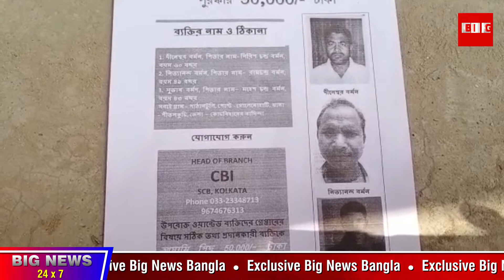কোচবিহার ll আদালত চত্বরে নোটিশ পলাতক আসামিদের খোঁজ দিতে পারলেই 50 হাজার টাকা পুরস্কার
কোচবিহার:- শীতলকুচি বিধানসভা ভোট-পরবর্তী হিংসার পর মামলার দায়িত্ব যায় সিবিআইয়ের হাতে  এরপর সিবিআই ঘটনার তদন্ত নামে এবং ভোট প্রতিহিংসা ঘটনায় বেশ কয়েকজনকে গ্রেপ্তার করে। আজ শনিবার মাথাভাঙ্গা আদালত চত্বরে মানিক মৈত্র এবং আনন্দ বর্মন খুনে অধরা আসামিদের ছবিসহ একটি নোটিশ আদালত চত্বরে ঝোলায় সিবিআই । সেই সাথে নোটিশে উল্লেখ রয়েছে যারা এখনো পলাতক আসামিদের  খোঁজ দিতে পারলে 50 হাজার টাকা করে পুরস্কৃত করা হবে বলে উল্লেখ রয়েছে নোটিশে।